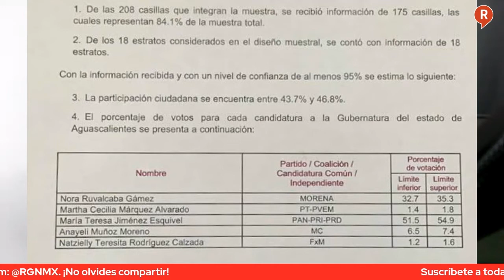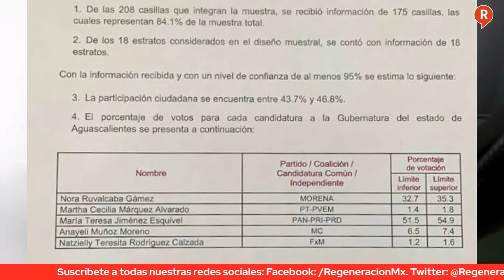Este sería el resultado preliminar del ganador en la elección de Aguascalientes